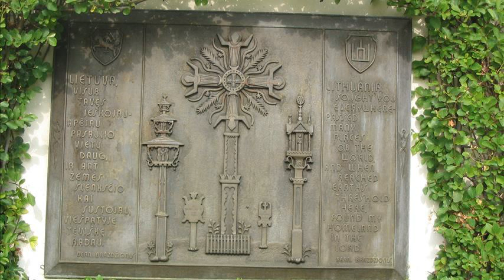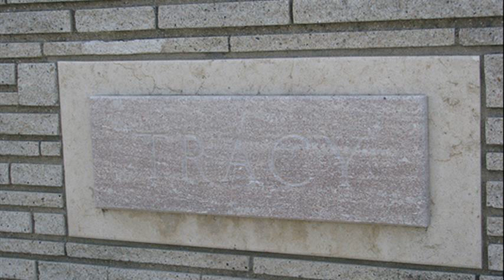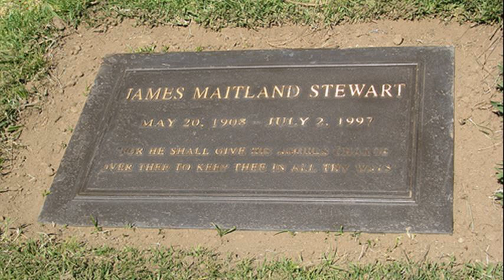forest lawn cemetery los angeles california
forest lawn memorial park glendale los angeles county california
forest lawn memorial park los angeles ca united states
forest lawn memorial park los angeles ca
forest lawn cemetery grave locations
forest lawn cemetery los angeles michael jackson